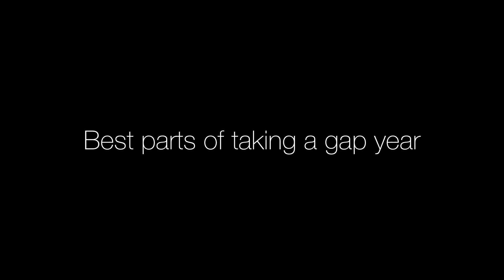OPENING OUR A-LEVEL RESULTS 2021!!!!!! + advice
I hope you guys enjoy this short video/vlog of me reacting to my A level results. Im currently on my second gap year so this results day is extra important for me so definitely check out the video to see the outcome.

We also talk a-bit about gap years and share our experiences so if that’s something your considering then this video is definitely for you :)

Saif
Instgram - sxif1